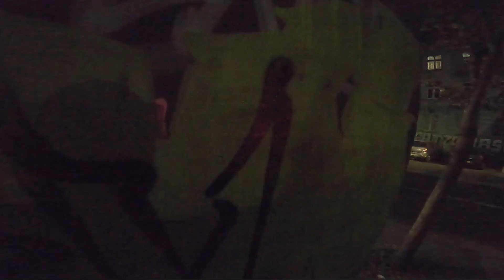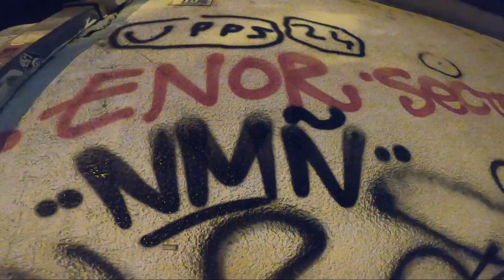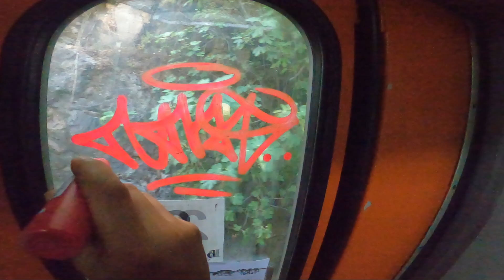NMÑ | Graffiti Trip in Belgrade : Fast Bombing on the streets . (2024)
Graffiti bombing and tagging on the Belgrade streets.